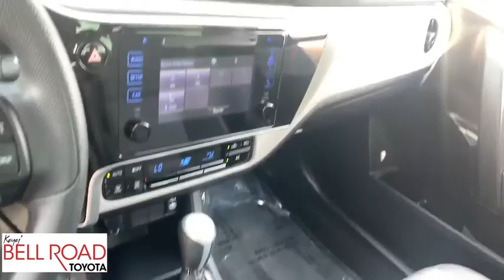2018 Toyota Corolla Phoenix, Glendale, Peoria, Sun City, Surprise, AZ 00402600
Silver Used 2018 Toyota Corolla available in Phoenix, Arizona at Bell Road Toyota. Servicing the Glendale, Peoria, Sun City, and Surprise, AZ area.

Certified. Classic Silver Metallic 2018 Toyota Corolla LE FWD CVT 1.8L I4 DOHC Dual VVT-i **TOYOTA CERTIFIED**.Recent Arrival! Odometer is 12240 miles below market average! 28/36 City/Highway MPGToyota Certified Used Vehicles Details:* Warranty Deductible: $50* Limited Comprehensive Warranty: 12 Month/12,000 Mile (whichever comes first) from certified purchase date. Roadside Assistance for 1 Year* Vehicle History* Roadside Assistance* Transferable Warranty* 160 Point Inspection* Powertrain Limited Warranty: 84 Month/100,000 Mile (whichever comes first) from TCUV purchase dateAwards:* 2018 KBB.com Best Resale Value Awards * 2018 KBB.com 10 Most Awarded Brands